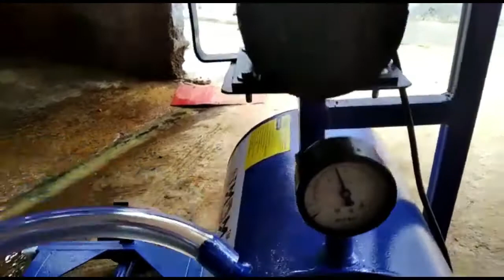Cow milking machine for small farms Kannada